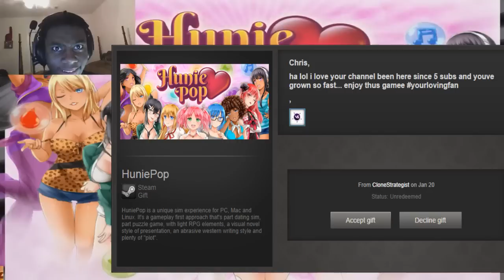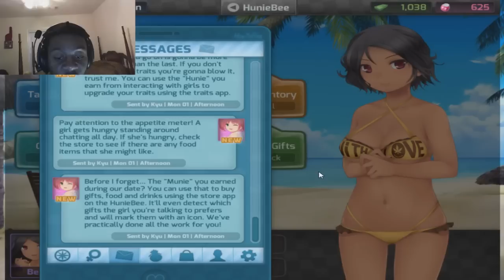Ay Girl Lemme Candy Crush You! - Weeaboo Wednesday - Hunie Pop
First impressions and gameplay of the game Hunie Pop sent in by a fan. It is a anime style Dating sim off of steam which features aspects of RPGs and puzzle games (the "dates" are pretty much Candy Crush). In this episode I meet with a love fairy who wants to help me with my less than mediocre dating skills.